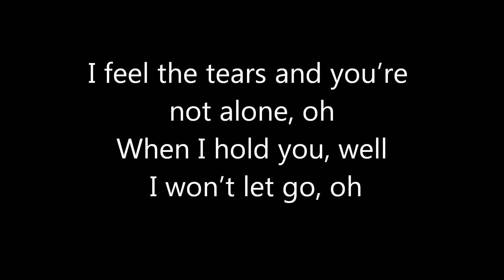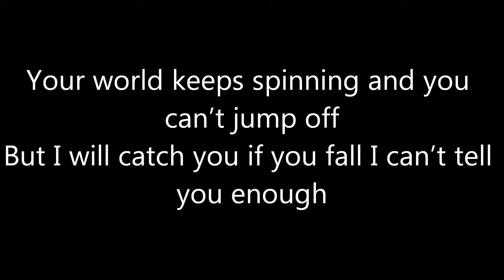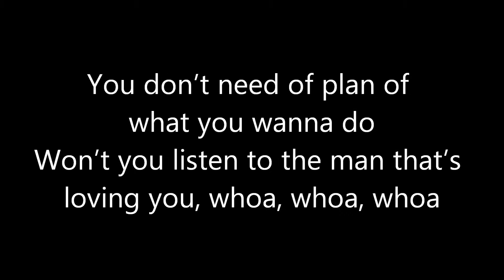George Ezra ~ Listen to the man Lyrics